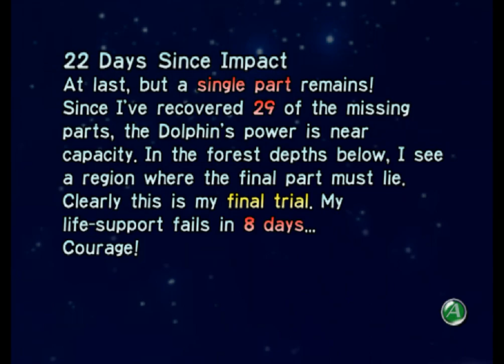Pikmin - Day 22 - three pieces for a rocket ship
only the last area remain, but will I have enough days left ?!
that's not even what today's video is about !